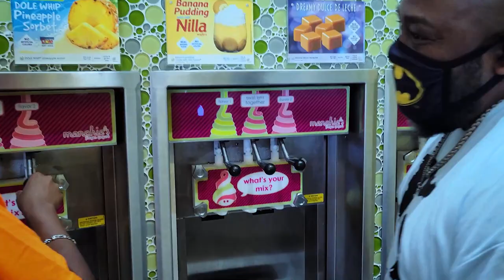"Just Can't Imagine" by Jerry Wright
“Just Can’t Imagine”
Executive Producer/Writer/Performed by Jerry J5 Wright/MRI
featuring Kyla "Kay.O" Perkins & Michael Lee Buie
Producer: Le’Quan Walsh, IQ Beats
Mix & Master: Jisams Next Studios/J5 Music Studio
Video Production: Michael Buie Films LTD
Directed by Michael Lee Buie